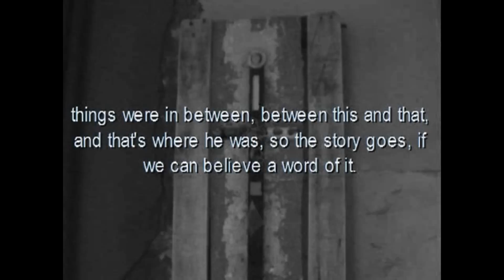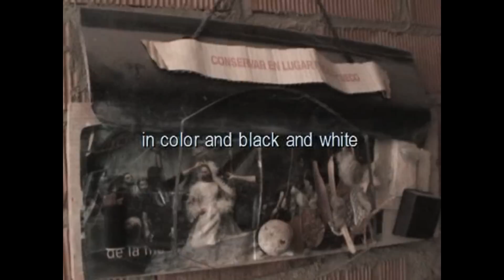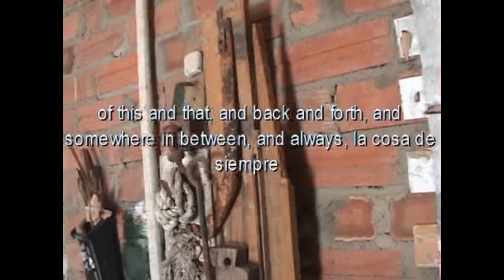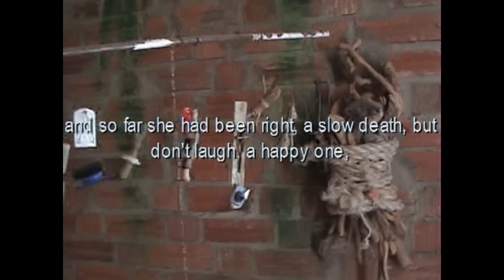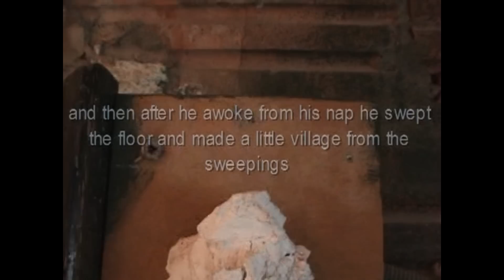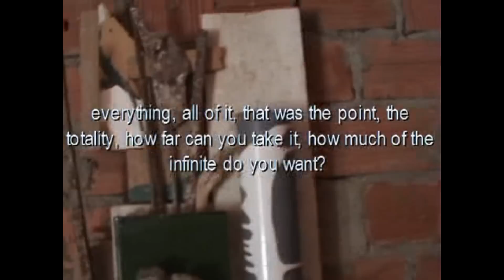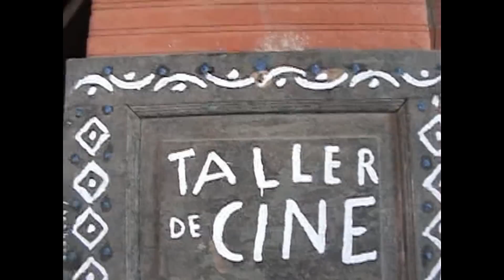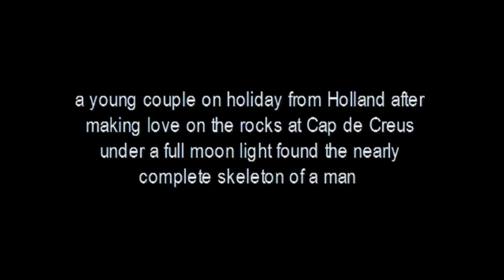The Key to Taller Cine Ca daques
A man finds himself in a place he has never been, if it is a place at all, a world of objects, and it is a question of survival, although to survive in this place of monotony and tyranny is a hellacious fate. Welcome to the Euro Zone.